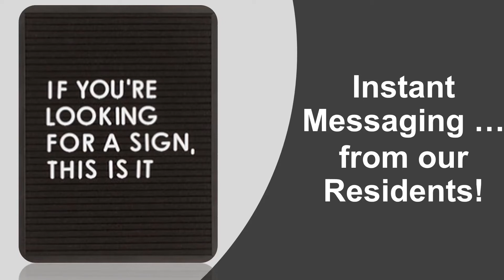Instant Messaging 4 2 20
Residents Send Instant Messages From Home